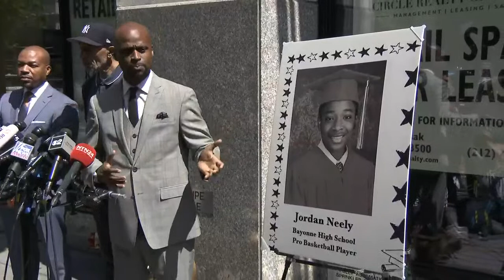Jordan Neely's family attorneys speak to reporters after arrest of Daniel Penny | full video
Jordan Neely's family attorneys Donte Mills and Lennon Edwards spoke to reporters Friday after the arrest of Daniel Penny, the man seen on video putting Neely in a deadly chokehold on a New York City subway train on May 1. Penny, who surrendered to authorities on Friday, is being charged with second-degree manslaughter. Two members of Neely's family joined the press conference but did not address the media.